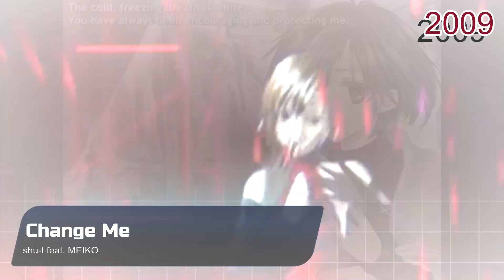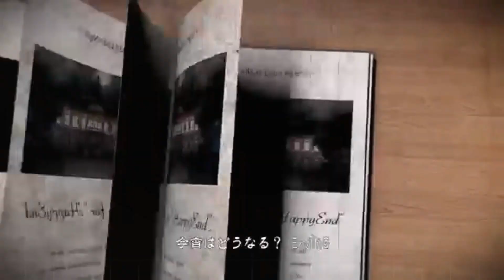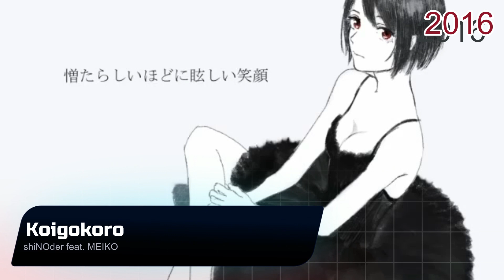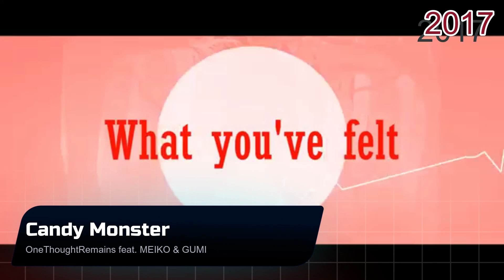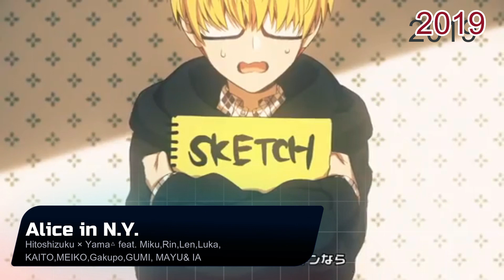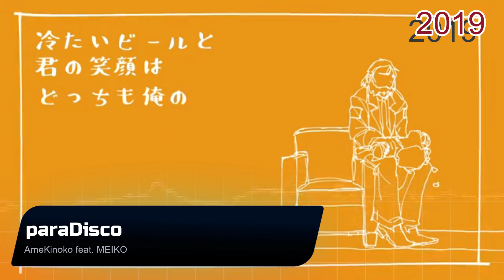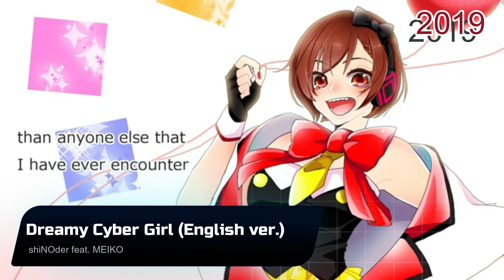100 SONGS OF VOCALOID : MEIKO (2007-2019)